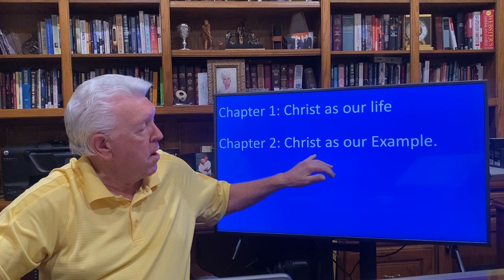Joy is More than a Name: Philippians lesson 7